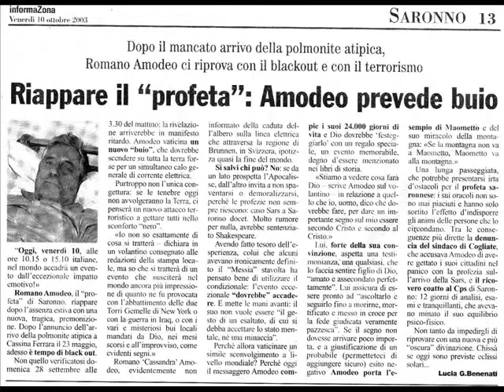R Amodeo PROFEZIE Sui 2 BUI di materia e spiriito del 2003